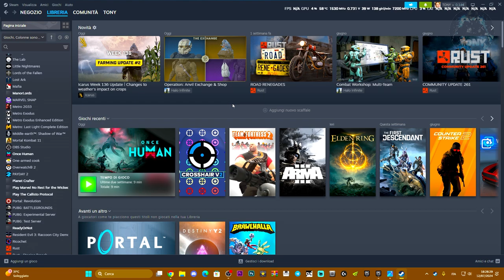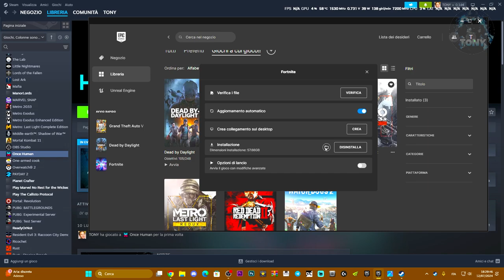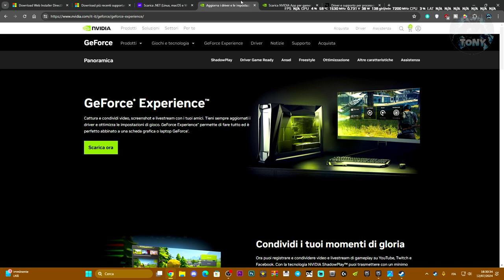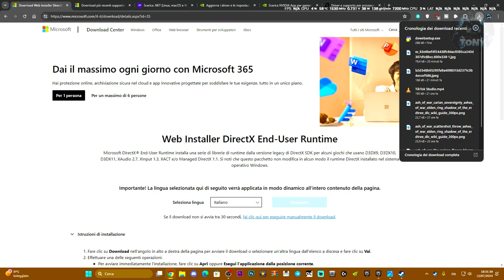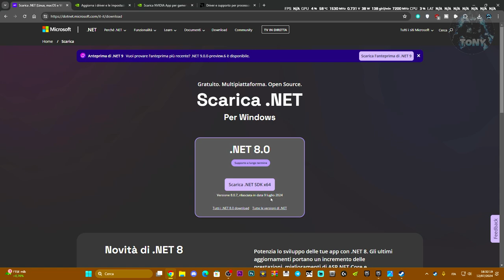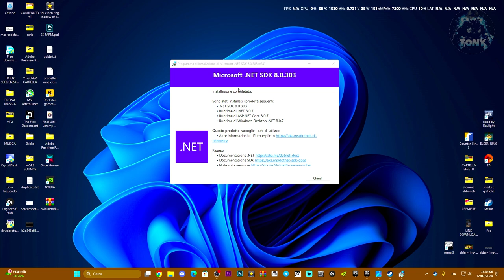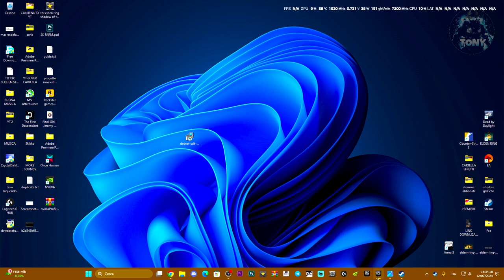ONCE HUMAN CRASHA SEMPRE | PROBLEMI DI CRASH E NON SI AVVIA SU STEAM E EPIC GAMES - TUTORIAL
Come risolvere tutti i problemi di crash e problemi all'avvio su ONCE HUMAN!

xbox one,once human review,once human gameplay,once human pc gameplay,once human early access,epic,before you buy once human,once human before you buy,comedy,secret,once human,survival games,ONCE HUMAN CRASH,come risolvere i problemi di crash sui giochi,su steam i giochi crashano,once human non si avvia,tutorial tech,viral,guida su once human,problemi di crash su once human,fatal errore once human,report crash once human

MIO REFCODE:563685ph1

PC:
MOBO: B450 GAMING PLUS
CPU: R5 3600
GPU: 1660 SUPER
RAM: 16 GB
CASE: 4000D AIRFLOW CASE CORSAIR

VIDEO TUTORIAL
               GAMES---TECH---MICROSOFT